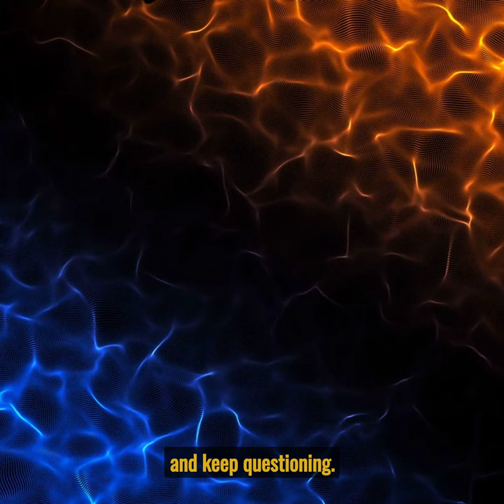Unveiling Cosmic Mysteries: 20 Mind-Blowing Universe Facts You Never Knew!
Embark on a cosmic adventure like never before! In this captivating video, we delve deep into the heart of the universe to uncover the most astonishing and mind-boggling facts that will leave you awe-struck. 🌌✨

From the mesmerizing dance of galaxies to the mind-bending concept of dark matter, prepare to have your perspective of the cosmos completely reshaped. Join us as we unveil 20 cosmic mysteries that have eluded common knowledge until now.

🔭 Witness the incredible phenomenon of black holes devouring everything in their path.
🌠 Explore the concept of parallel universes and the mind-bending multiverse theory.
🌏 Learn about the cosmic web that connects galaxies across unimaginable distances.
💫 Discover how neutron stars give rise to mind-blowing phenomena like pulsars.

Whether you're a seasoned space enthusiast or just beginning to gaze at the stars, these revelations will spark your curiosity and ignite your sense of wonder. Join us on this cosmic journey of discovery and expand your understanding of the universe in ways you never thought possible. Buckle up, stargazers! 🚀🔍🌠